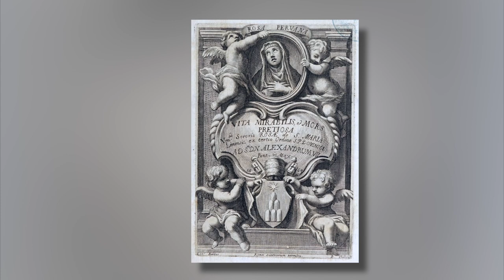Saint Rose of Lima, Virgin - August 30th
De Oliveira, P. C. (n.d.-j). St. Rose of Lima Saint of August 30.